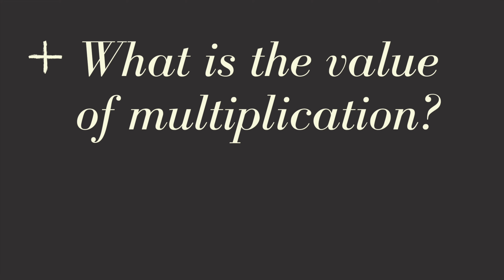What does a GC do? | Gospel Community Workshop | Tim & Jill Ramirez